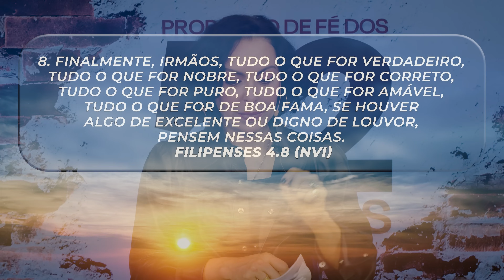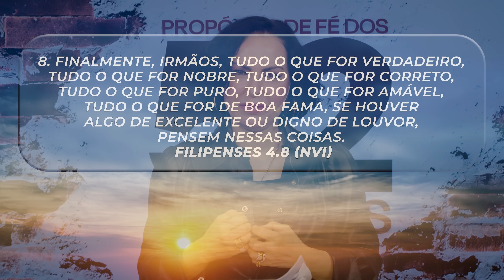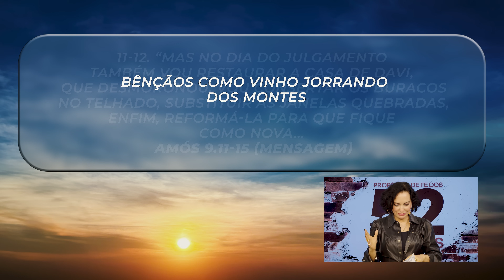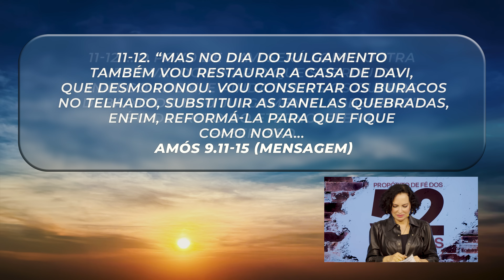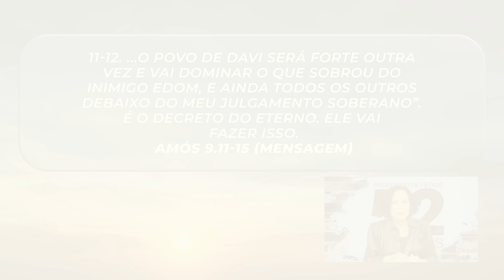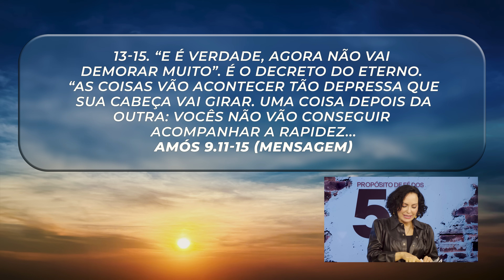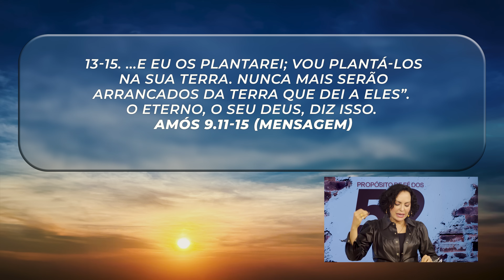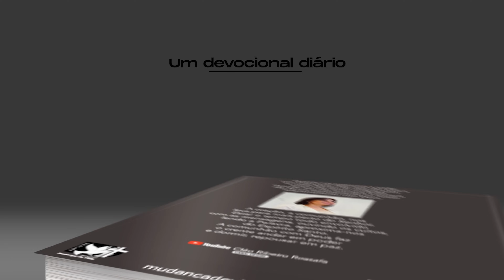Bênçãos de todos os lados || Mudança de Vida Hoje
25 DE JULHO
Ref.: Filipenses 4.8, Amós 9.11-15

Quando tomamos decisões com base na Palavra do Senhor, desfrutamos das coisas que temos buscado. Deus nos anuncia um novo tempo, um tempo de grandes reconstruções e restaurações em todas as áreas; uma glória maior.
O Senhor tem bênçãos de todos os lados para nós, Ele nos leva a um lugar de honra. Basta esperarmos por Sua glória, permanecendo firmes em Sua Palavra.

✝️  Seja um semeador na obra de Deus!